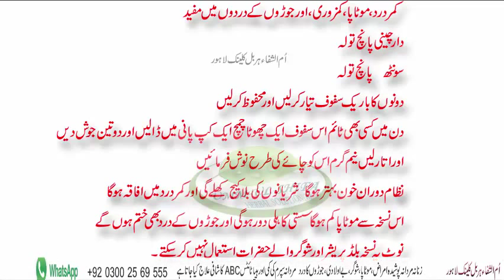motapa kamzori or joroh kay dardo ka nuskha in urdu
is video main btya jay ga kay motapa ko kaisy kam kia jay
joroh kay dardoh ka elaj or mardana kamzori ka elaj or behtreen nskha in urdu